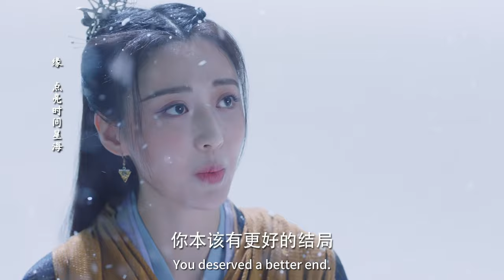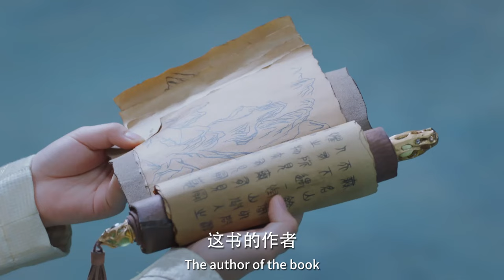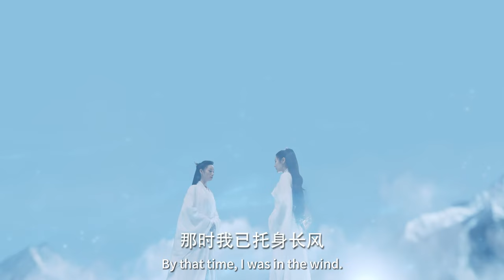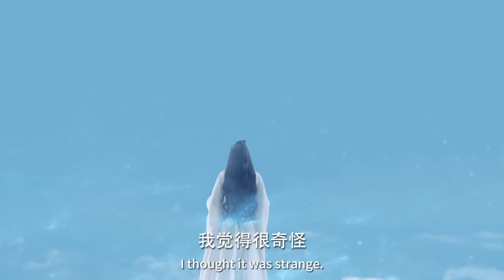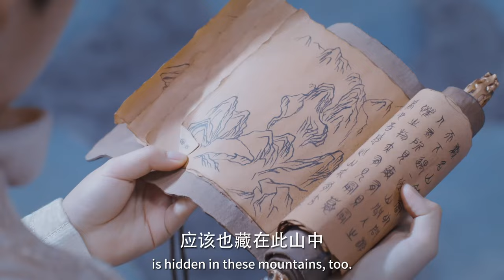速看EP10｜絕美葬禮😭深情尊主從此守寡，聯合小天君對抗仙師，專心搞事業！｜馭鮫記/與君初相識/恰似故人歸/The Blue Whisper/古裝/奇幻/愛情/仙俠/迪麗熱巴/任嘉倫